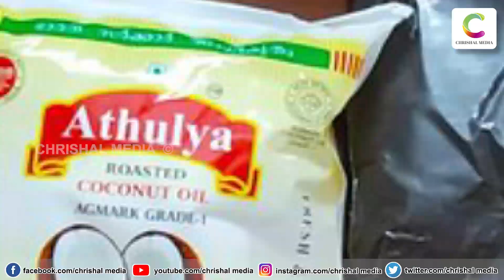ഓണത്തിന് സൗജന്യ കിറ്റ് വിതരണം പൊടിപൊടിക്കും ,കിറ്റിൽ എന്തൊക്കെയെന്ന് അറിയണോ..?|Onam Free Kit 2020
via Dailyhunt